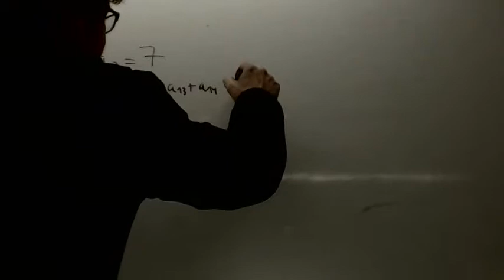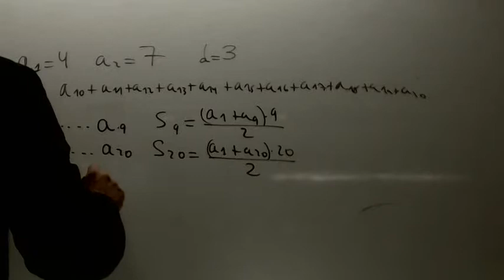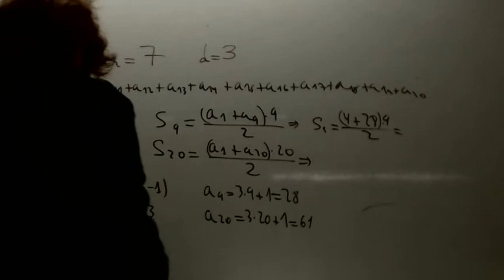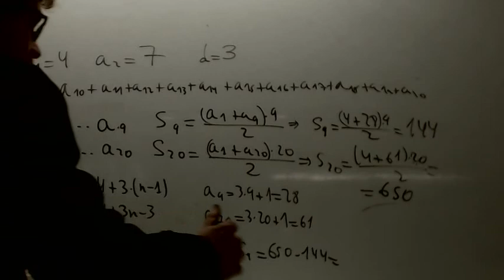Suma progresion aritmetica Matematicas 3 ESO Academia Usero Estepona